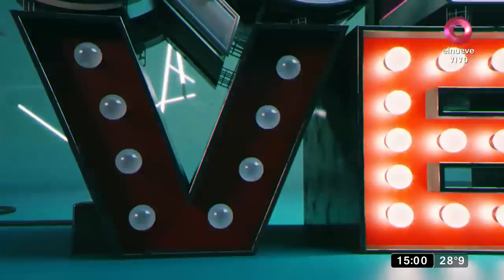Hay Que Ver: Programa del 23 de Noviembre 2020